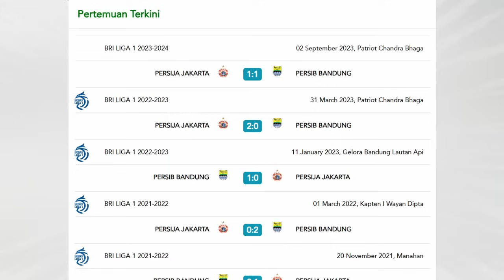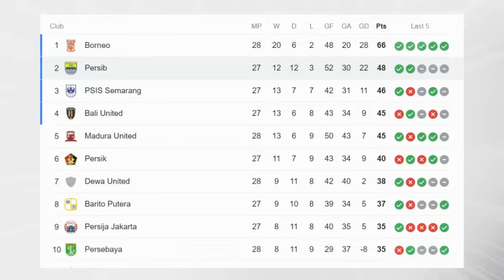🔴[LIVE STREAMING] PERSIB BANDUNG VS PERSIJA JAKARTA -09/03/2024 | BRI LIGA 1 2023/2024 | PEKAN KE-28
Selamat datang di saluran resmi kami! Bergabunglah dengan kami dalam siaran langsung yang mendebarkan dari pertandingan seru antara Persib Bandung dan Persija Jakarta dalam lanjutan BRI Liga 1 2023/2024. Tanggal 9 Maret 2024, pekan ke-28 ini akan menjadi panggung pertempuran sengit di mana dua rival sengit ini akan saling berhadapan.

Jangan lewatkan aksi-aksi spektakuler, gol-gol indah, dan momen-momen dramatis yang akan membuat Anda terpukau sepanjang pertandingan. Saksikan para pemain terbaik dari kedua tim beradu skill dan strategi untuk meraih kemenangan dalam kompetisi bergengsi ini.

Mari bersama-sama menciptakan atmosfer yang luar biasa dengan mendukung tim favorit Anda melalui kolom komentar. Bagikan prediksi Anda, komentari aksi di lapangan, dan nikmati interaksi seru dengan sesama pecinta sepak bola.

Jangan lewatkan kesempatan untuk merasakan tensi pertandingan secara langsung! Segera setel pengingat untuk Live Persib Bandung vs. Persija Jakarta, BRI Liga 1 2023/2024, pekan ke-28, tanggal 9 Maret 2024. Bersama-sama kita buat momen ini tak terlupakan!